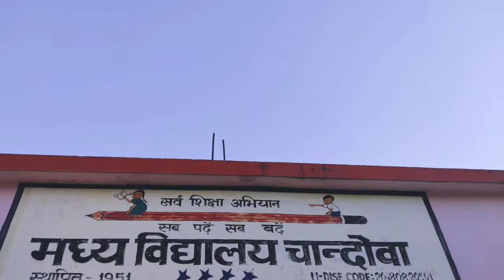Best Govt. School garden in Jharkhand ( Middle School chandoa )